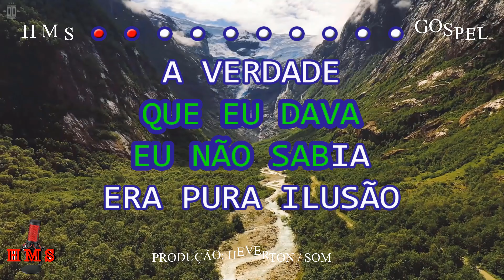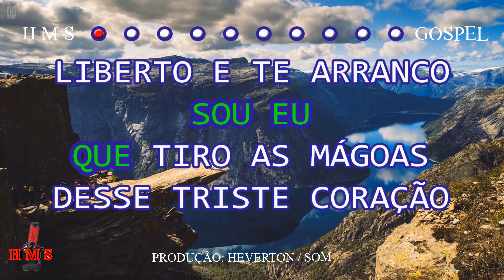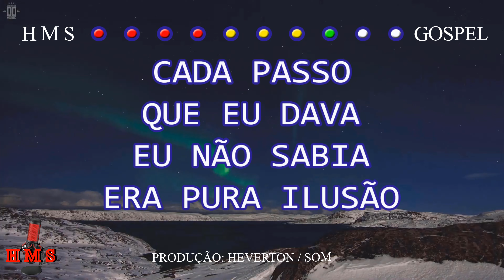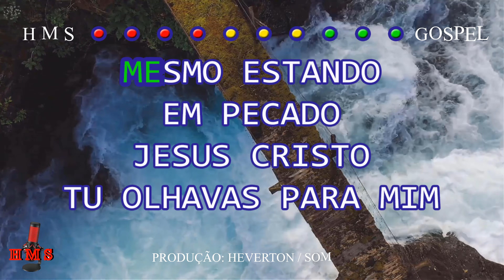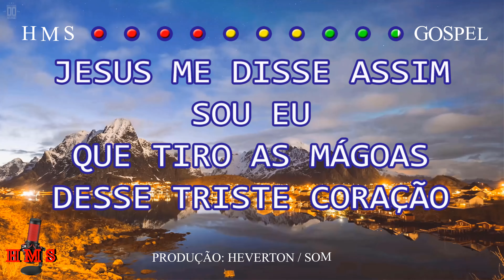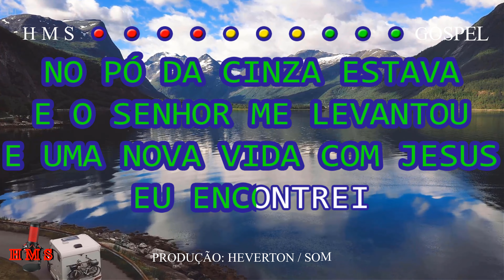Marcos Antônio | Fui No Mundo | Playback | karaokê | Oficial ®™✓